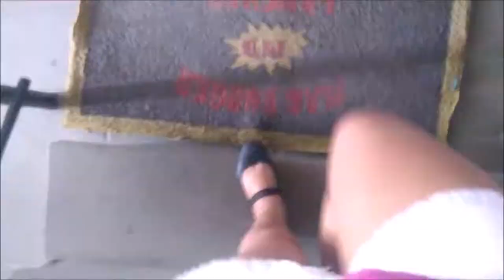GASTEI UMA FORTUNA EM UM RODÍZIO E COMI POUCO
Olá eu sou a Renata e seja bem vindo(a) ao canal.